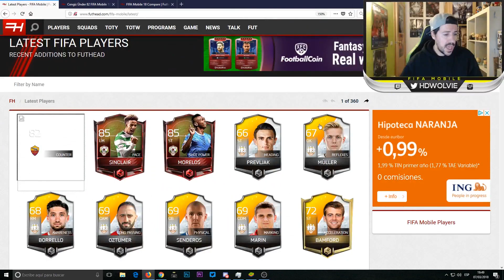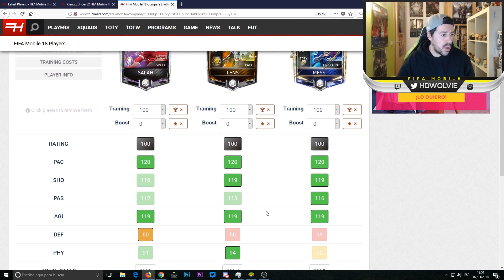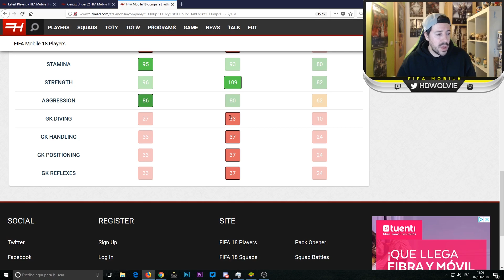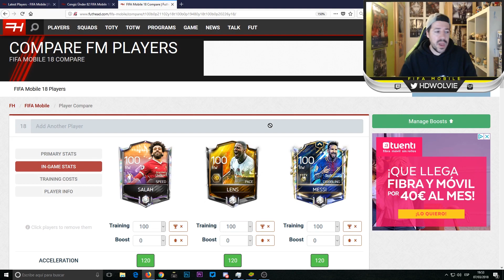INCREÍBLE SALAH POTM!! NUEVOS TOTW,SBC,RUMORES,SORTEO | FIFA MOBILE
PACK OPENING TOTW + RUMORES y NOTICIAS

EA SPORTS MOBILE GAME CHANGER